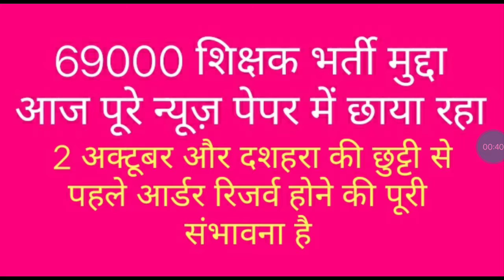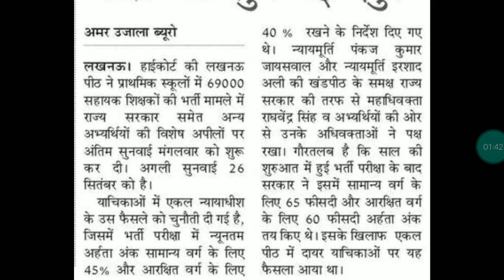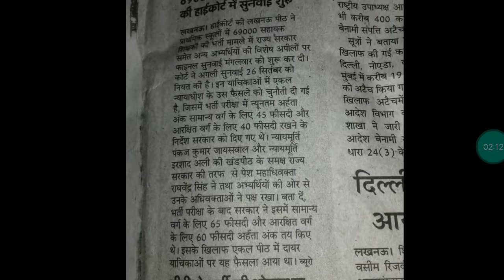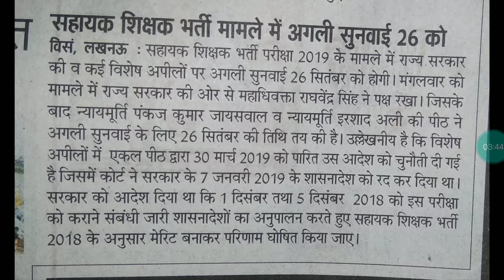# 69000 SHIKSHAK BHARTI HIGH COURT UPDATE II 69000 शिक्षक भर्ती II 69000 शिक्षक भर्ती की आज की अपडेट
69000 शिक्षक भर्ती आज पूरी न्यूज़ पेपर में छाए रहे